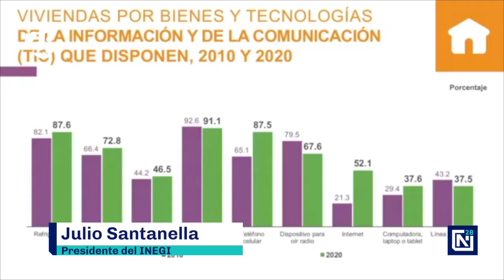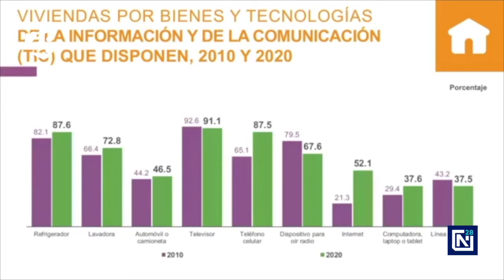Aumenta uso de Internet en México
De acuerdo a los datos del Cuestionario Básico del Censo de Población y Vivienda, en los últimos 10 años, el uso de internet en México pasó del 21% al 52%